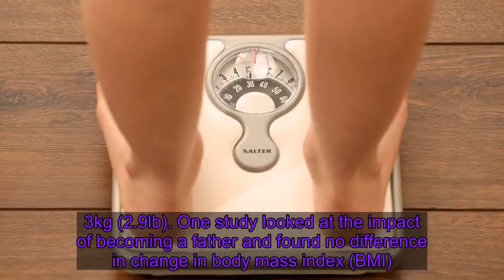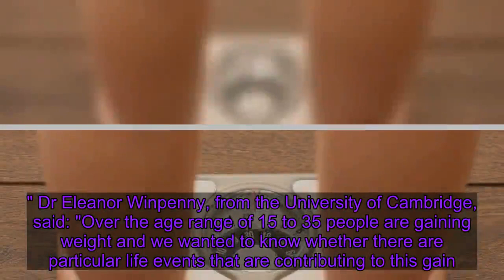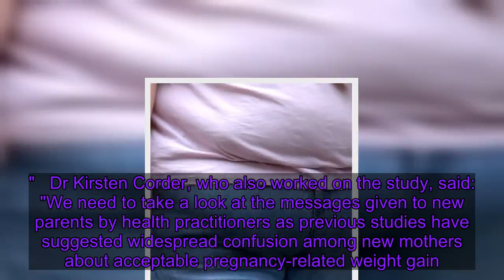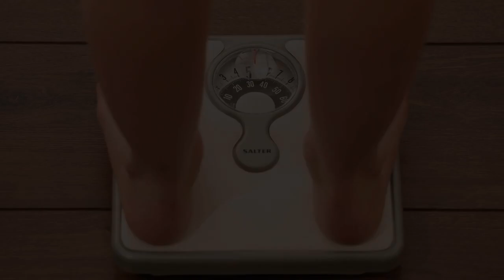What are the key life events that cause us to put on weight?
Going to university, getting a job and becoming a parent are key life events that cause people to put on weight, experts have said.  University of Cambridge academics analysed dozens of studies to find out the key times people put on weight, and noted exercise levels often drop at the same time.    The first set of six studies looked at weight gain in mothers over several years compared with women who remained childless. A woman of average height (5ft 3in) who had no children gained around 7.5kg (16.5lb) over five to six years, while a mother of the same height put that on plus an extra 1.3kg (2.9lb). One study looked at the impact of becoming a father and found no difference in change in body mass index (BMI).   Evidence on exercise was scant, but did show that mothers and fathers tended to do less exercise than people who were childless.    The experts, writing in Obesity Reviews, wrote: "Becoming a mother is associated with 17% greater absolute BMI gain than remaining childless.  "Motherhood BMI gain is additional to an alarming BMI increase among young women, highlighting the need for obesity prevention among all young women, including new mothers." Dr Eleanor Winpenny, from the University of Cambridge, said: "Over the age range of 15 to 35 people are gaining weight and we wanted to know whether there are particular life events that are contributing to this gain. "This study is not about pregnancy weight gain, it's about all the lifestyle changes that happen as people become parents. "The research shows that people overall gain a small amount of weight over that transition and that's the bit we're worried about. "If all these life transitions are contributing to small weight gains, overall that becomes a problem. "Parenthood is a time when lifestyles are changing. Of course there are challenges with having a small child, but it's also an opportunity for people to think about their own lifestyles and how they could be more healthy and active."   Dr Kirsten Corder, who also worked on the study, said: "We need to take a look at the messages given to new parents by health practitioners as previous studies have suggested widespread confusion among new mothers about acceptable pregnancy-related weight gain." The second set of 19 global studies looked at the transition from secondary school into higher education or employment. Nine studies found that leaving secondary school was associated with a decrease of 6.7 minutes a day of moderate to vigorous exercise for women and just over 16.4 minutes a day for men. The change was biggest when people went to university, with overall levels of moderate to vigorous physical activity falling by 11.4 minutes per day. Three studies a